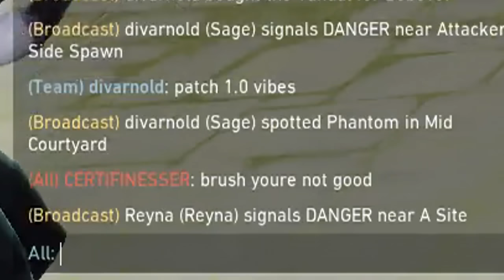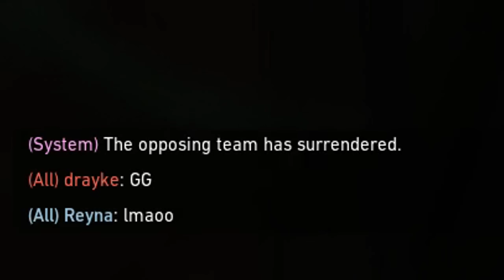VALORANT players hate my Viper lineups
In this VALORANT video I show Radiant outplays & highlights with Viper! I am a Radiant Viper & Controller main (Omen, Brimstone & Viper). These are plays using Viper snakebite lineups, Viper ultimate, the shorty and more. I'm a Radiant ranked VALORANT player and have peaked rank 6 on the VALORANT Radiant Leaderboards.

Most, if not all of these clips are from my Radiant & high Immortal 3 Ranked Games. I stream all of these Viper games live on my Twitch, so if you want to see Viper outplays, Viper lineups, Viper tips & tricks and more from a Radiant Viper main, make sure to stop by!